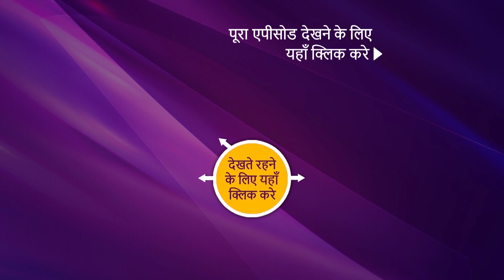NEW! Superstar Singer Season 2 | Ep 4 | 1 May 2022 | Teaser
Synopsis: The Perfect Singer
In this episode of Superstar Singer Season 2, The host, Aditya Narayan takes us to the world of incredible talent with the judges who are the pioneers in the modern music industry. Javed Ali, Alka Yagnik, And Himesh Reshammiya praise the contestants and their gurus who are putting their hard work into them. Sayntani is praised by Himesh for her point qualities that a singer should have. To witness the incredible performances, watch the episode now.

Show Name: Superstar Singer Season 2
Episode: 4 - 1 May 2022
Judges: Himesh Reshammiya, Alka Yagnik, Javed Ali
Host: Aditya Narayan